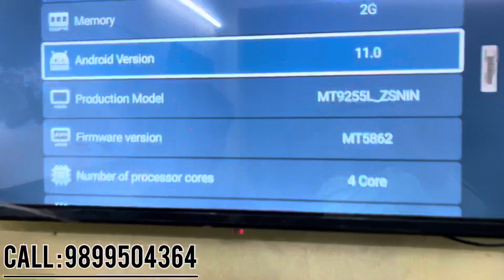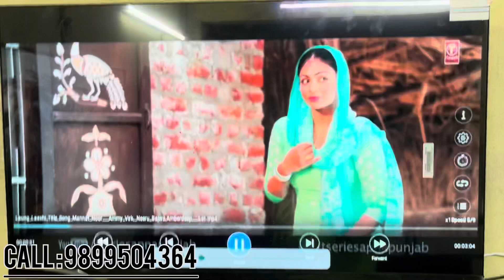Led Tv only ₹2000 । Best on quality । Cheapest Led Tv wholesale Market | Android 11 Led New Version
SHOP NAME ~ kc enterprises
Address:- STREET NO -6  Chauhan bhangur seelampur  Delhi 110053